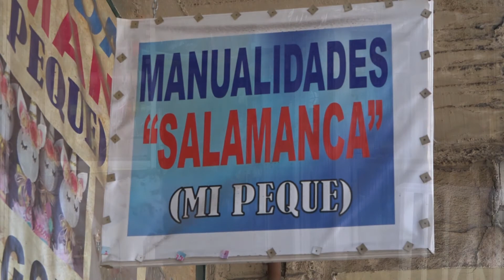TIENDA MANUALIDADES FT